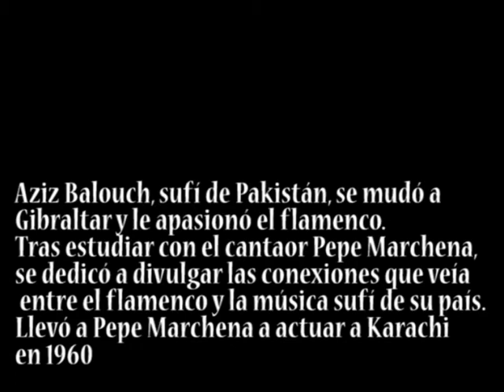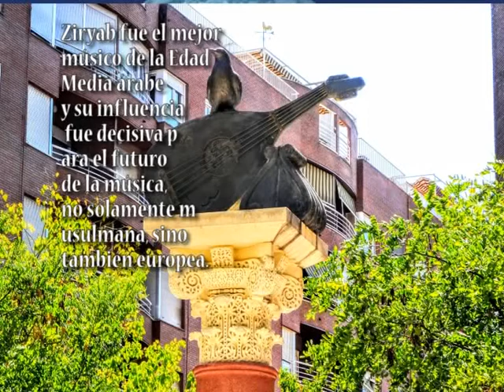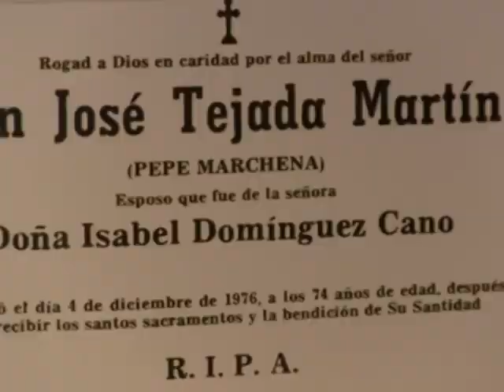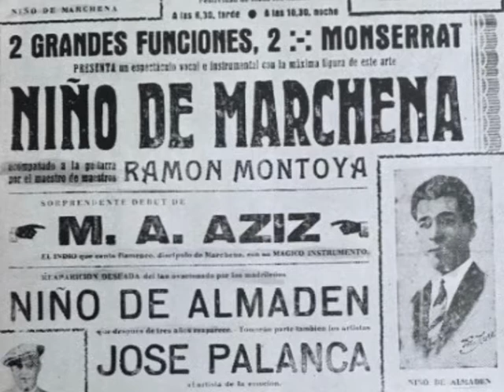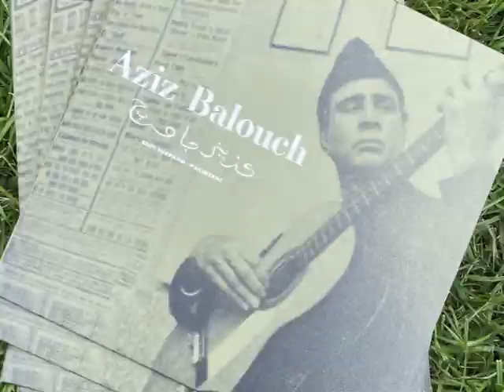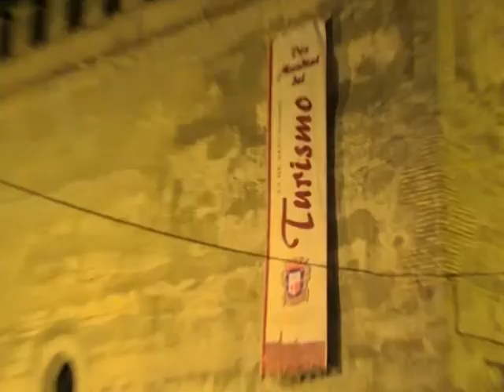Aziz Baluch, Pepe Marchena. La Marchena Morisca, gitana y Sufí. Rutas cada sábado.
Revista Saber Más organiza cada sábado en Marchena las rutas de la Marchena, morisca, gitana y sufí en relación con el flamenco. Un recorrido por las murallas y principales monumentos de la Marchena islámica para conocer mejor la raíz del flamenco y la música popular andaluza. Puedes inscribirte mandando un whatsapp al 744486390

Incluye audio y video de La Banda Morisca, del tema Gitana Mora, dedicada a Shams de Marchena y las mujeres sufíes de Al-Andalus. Ver aquí original